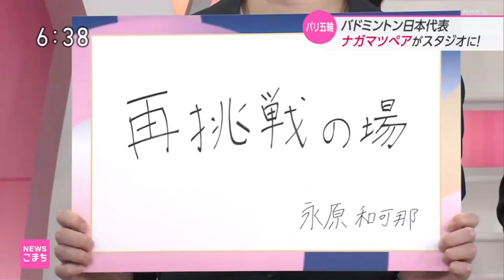2024 06 12 nagamatsu pair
The Nagamatsu pair, a women's doubles badminton player who has been selected to compete in the Paris Olympics.